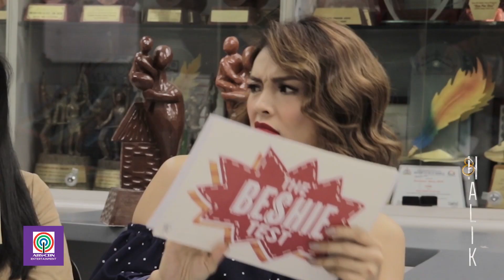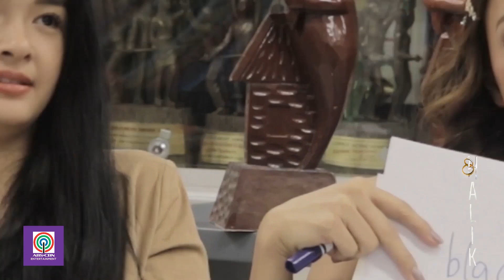Beshie Test: How Well Do Yam and Nina Know Each Other